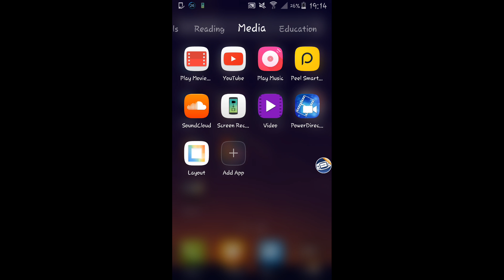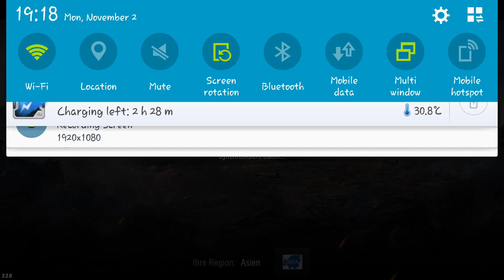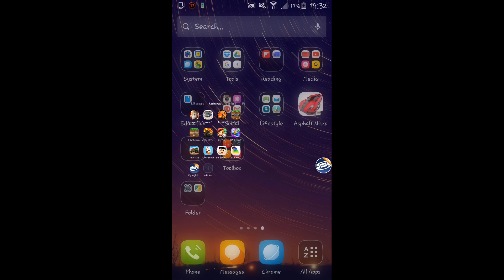World of Tanks Blitz: My Team Sucks...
Hey guys! Srry if there is some background noise. :)